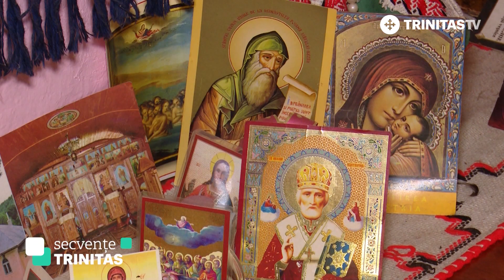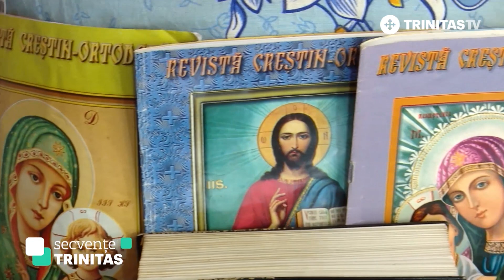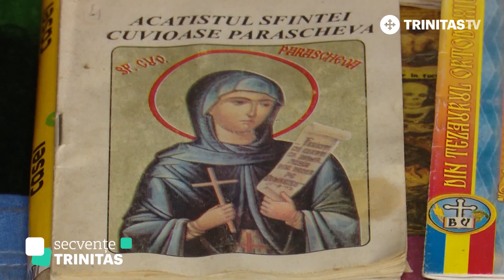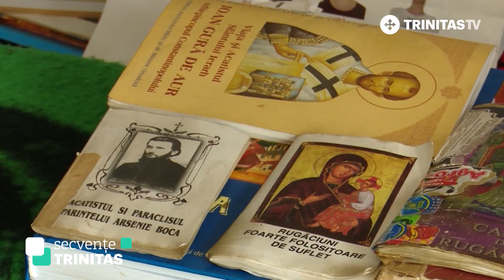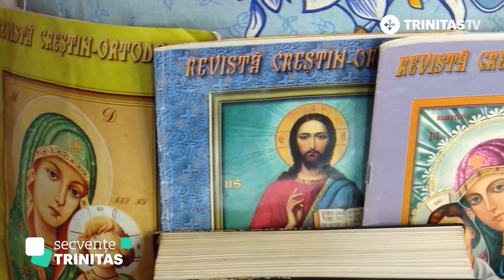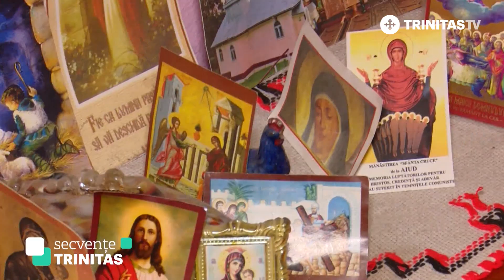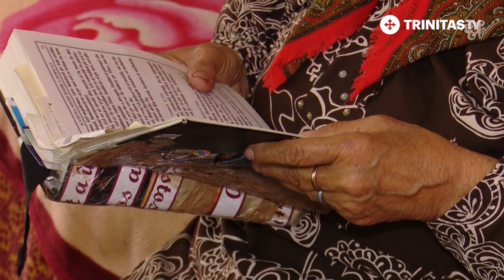Secvențe Trinitas. Tanti Maria, o viață în rugăciune (31 05 2022)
„Azi e miercuri! Postim mai frumușel!
-Cum adică, bunico?
- Mâncăm mai puțin!", își amintește cu dragoste tanti Maria de vorbele dulci ale bunicii. Azi, la rândul ei bunică, a rămas la fel de iubitoare de Biserică și de rugăciune.